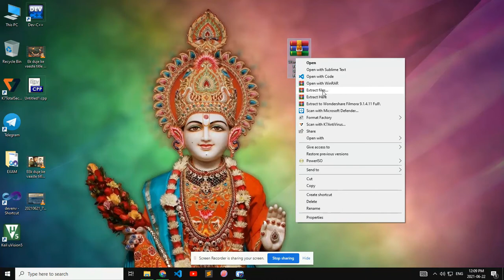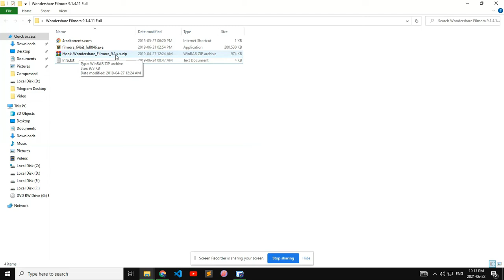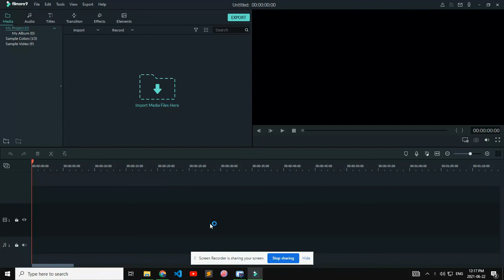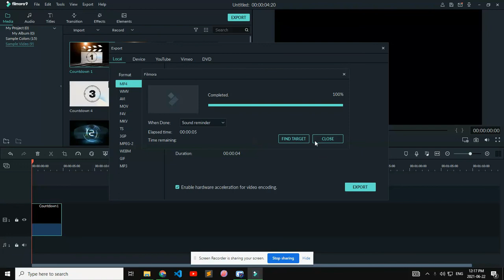Filmora 9 Activate Free for Lifetime Crack 2020+21 || How to Activate Filmora 9 with download link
How to crack filmora9 for Lifetime  All in One!